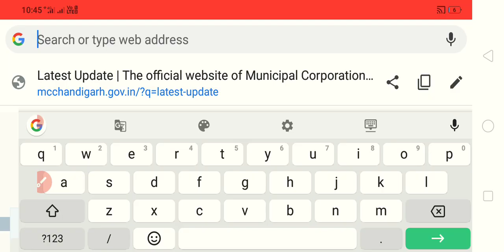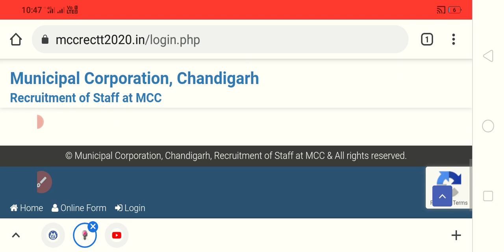MC Chandigarh Admit Card Download || MC Chandigarh Exam date ||How to download MC Chd admit card